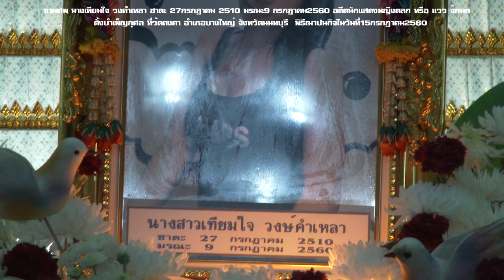งานศพ นางสาวเทียมใจ วงคำเหลา หรือ แวว จ๊กมก วัดคงคา นนทบุรี HD1080P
งานศพ นางสาวเทียมใจ วงคำเหลา ชาตะ 27กรกฎาคม 2510 มรณะ9 กรกฎาคม2560 อดีตนักแสดงหญิงตลก หรือ แวว จ๊กมก
  ตั้งบำเพ็ญกุศล ที่วัดคงคา อำเภอบางใหญ่ จังหวัดนนทบุรี  พิธีฌาปนกิจในวันที่15กรกฎาคม2560